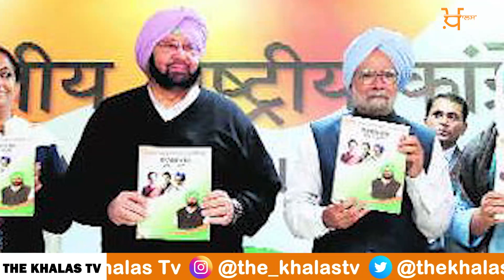ਮੈਂ 92 ਫ਼ੀਸਦੀ ਵਾਅਦੇ ਪੂਰੇ ਕੀਤੇ, ਮੇਰਾ ਸਾਥ ਦਿਉ, Sidhu ਨੂੰ ਹਰਾਉ | THE KHALAS TV